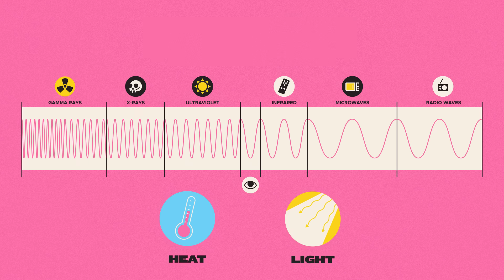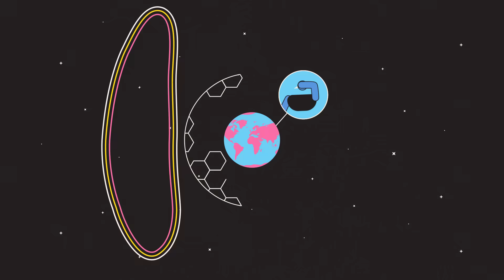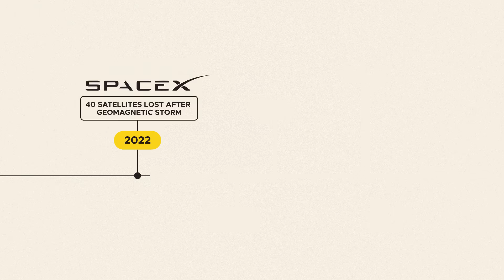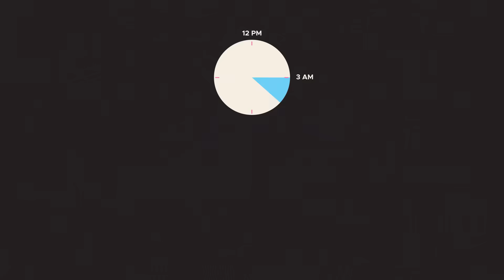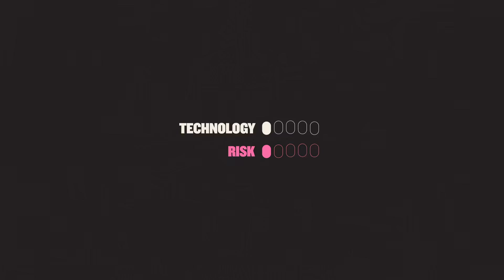Solar Storms: Are We in Danger? 🌞☄️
What’s the most destructive weather you can think of? Chances are that solar storms aren’t what you picture. But perhaps you should.

The sun doesn’t just send heat and light our way. It also belches out a colourful variety of destructive forces, including solar winds and phenomena known as coronal mass ejections – giant coiling magnetic fields carrying a dense plasma of energetic particles tens of thousands of kilometres wide.

Thanks to Earth's magnetic field, our planet is pretty well-protected. But this defensive shield can occasionally become overwhelmed, causing geomagnetic storms.  And that's when the trouble starts...

Find out why in this explainer video from iluli by Mike Lamb – explaining the ideas and innovations changing our lives.

0:00 Introduction
0:39 Coronal mass ejections (CMEs)
1:25 Earth’s magnetosphere
2:17 Geomagnetic storms
2:55 Consequences
3:44 Preparing for the next storm
4:32 Conclusion